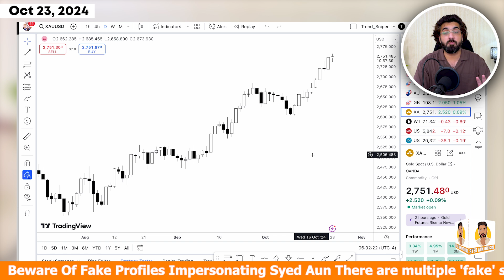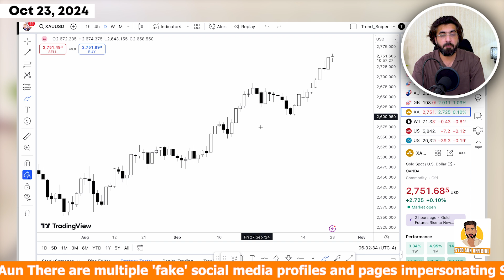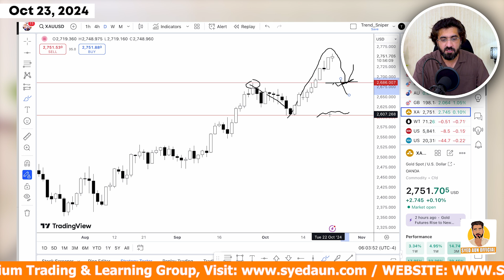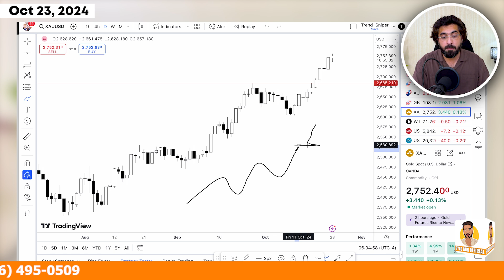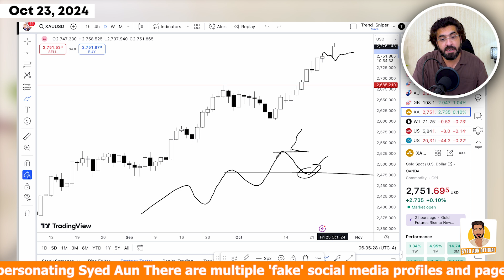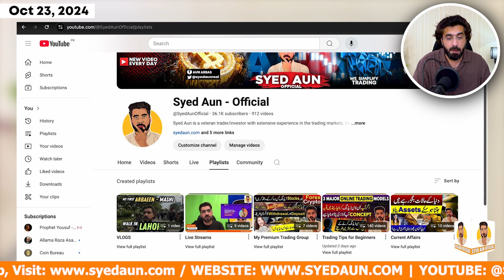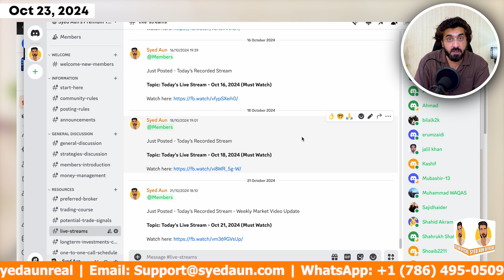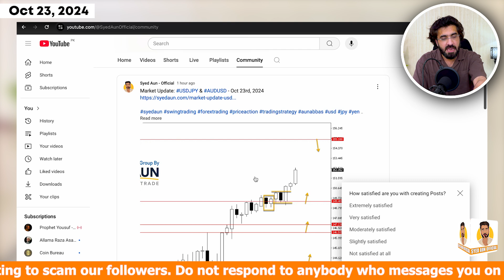GOLD (XAUUSD): Big Money Moves! Top Trade Ideas & Shocking Price Predictions Revealed!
Are you ready to capitalize on GOLD (XAUUSD) and make some serious money? In this video, we dive into the latest price predictions and share top trade ideas that can help you maximize your profits! Learn from the experts about key support and resistance levels, breakout signals, and market insights that can give you an edge in the GOLD market. Whether you're a beginner or a seasoned trader, these strategies will guide you to smarter investments and potential big gains.